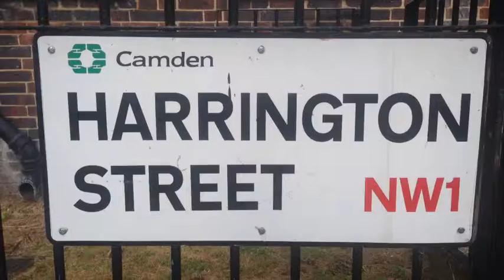Harrington Street NW1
If you're looking to buy or sell a home in Harrington Street, you've come to the right place. Since 1986, Charles Christie-Webb and his staff have specialised in selling flats and houses in this street as well as 200 other local streets. including its history, architecture, public transport and a short video.